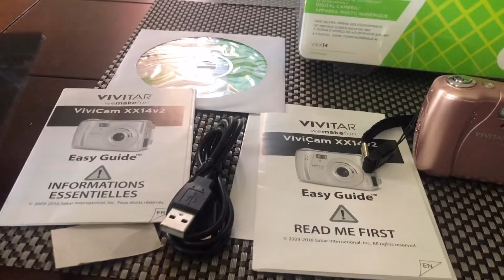rifa de una cámara suscríbete para q tengas la oportunidad de ganar 🏃‍♀️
dejen comentarios con su nonbre y numero de subscriptor para la rifa del domingo 14 de junio 2020